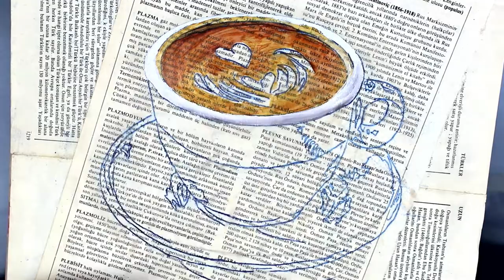How to Painting 3D Art │A Cup of Coffee│Oil Painting on Newspaper │Step by Step - Long Version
In this video, I showed you how to paint 3D Foods/Drinks (a Cup of Coffee) can using accelerated Oil Painting materials on newspaper.

Materials I used in this video:
- Winsor & Newton Winton Oil Color Paint Basic Set
- Expert Series Brush Set
- 12x16" Triple Gessoed Stretched Canvas 6 Pack

My other shop where I sell art paints (watercolors, oil paints, pastel paints, etc.) :